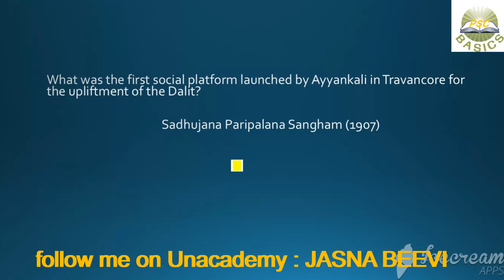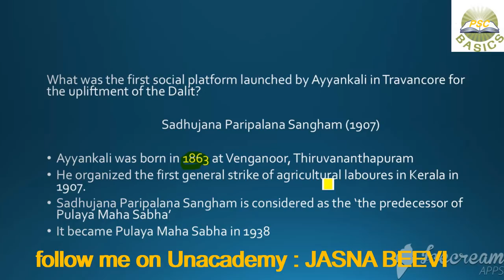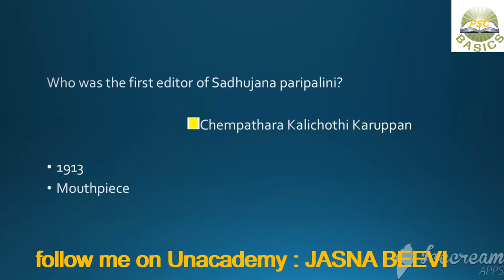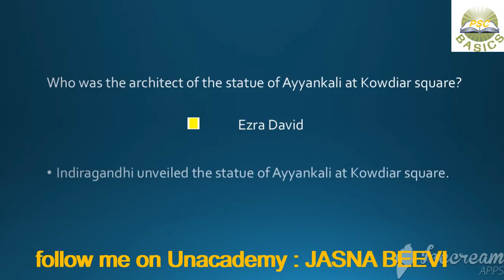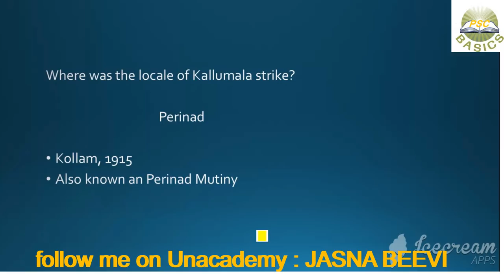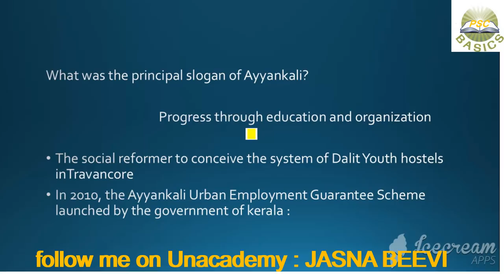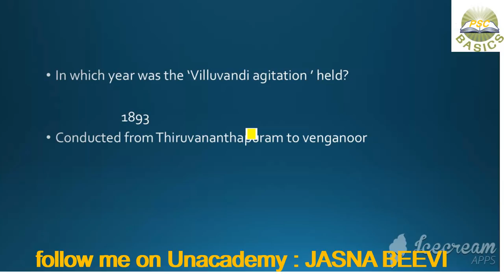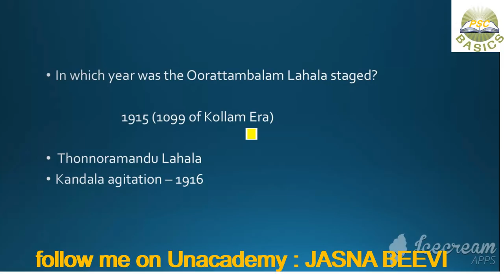Kerala renaissance- PSC Basics- University Assistant Special class-Part 21